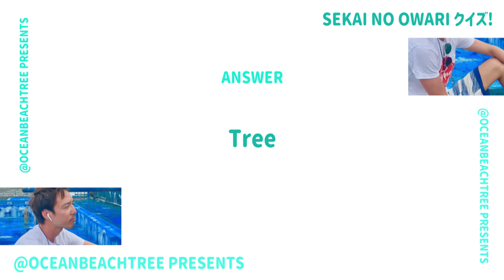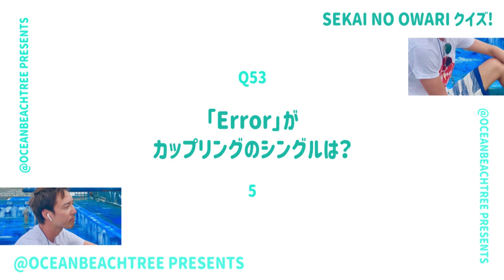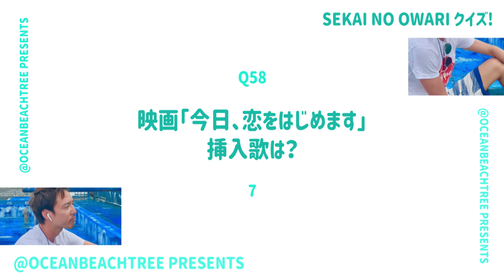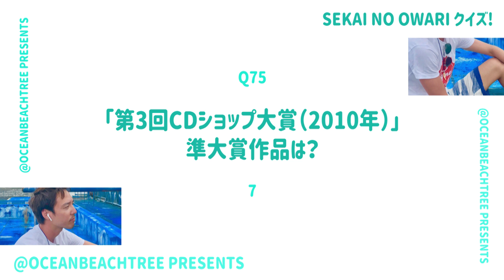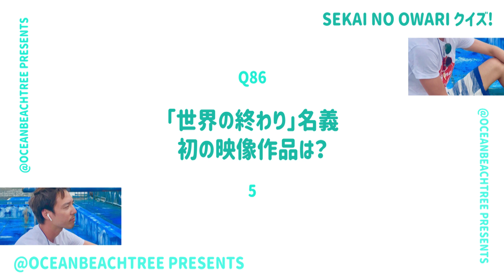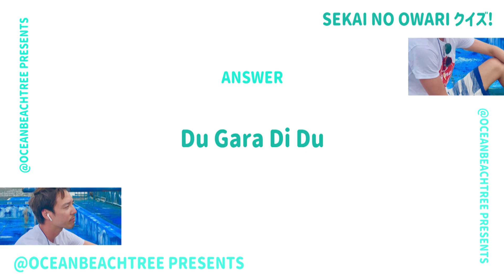セカオワ【SEKAI NO OWARI/End of the World】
SEKAI NO OWARI（セカイ・ノ・オワリ、英語: End of the World、中国語: 世界末日）は、日本の男女混合4人組バンド。旧称は世界の終わり。2007年結成。所属事務所はTOKYO FANTASY。所属レコード会社はユニバーサルミュージックで、所属レーベルはVirgin Music。公式ファンクラブは「S.N.O.W.S」と「R.A.I.N.S」。略称は「セカオワ」